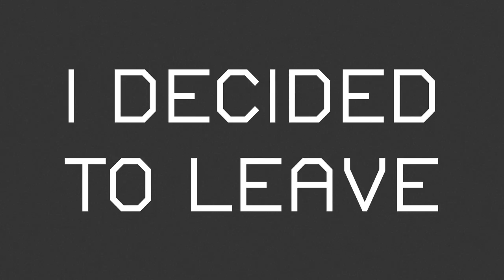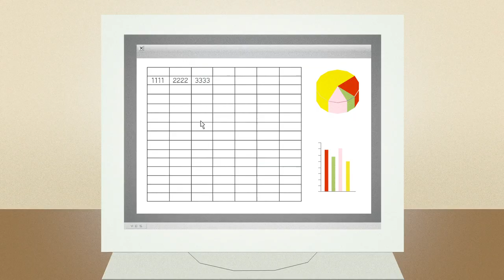I Decided To Leave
It was 9:54 when I decided to leave...
A film by Daniel Britt
Voice of 'Man' by Tim Key
Sound Design and Music by Oswald Skillbard
Animation Assistants: Angus Dick, Jac Clinch, Doug Hindson, Jenny Lundmark
Based on an idea by Daniel Britt and Joe Pelling
Thanks to: Baker Terry, This Is It Collective, Al Doyle
A THIS IS IT Production for Channel 4 2014